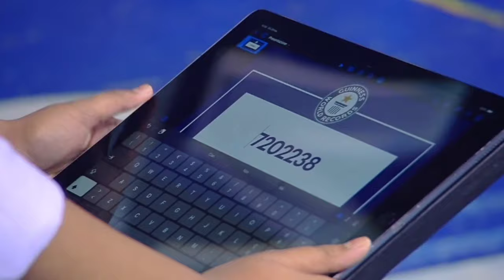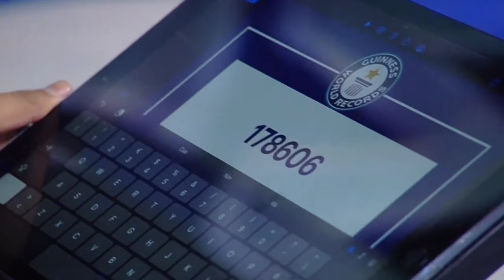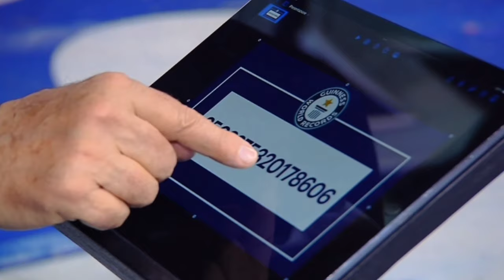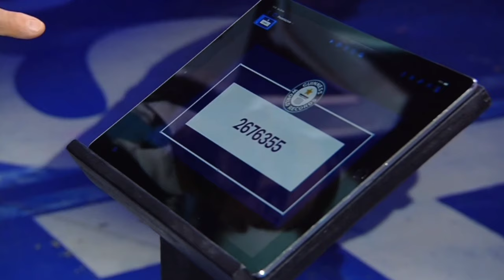Human Calculator Aaryan Shukla created Guinness World Records (GWR)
New Guinness World Records (GWR)
Human Calculator Aaryan Shukla (13 Years) - Mental Calculation World Champion from India created new Guinness World Records (GWR) on popular Italian TV Show "Lo Show Dei Record" hosted by Gerry Scotti on Canale 5 produced by RTI in collaboration with Banijay Italia.
Aaryan created "Guinness World Records" by mentally adding 50 five-digit numbers in fastest time which is just 25.19 seconds on 29th February 2024 in Milan, Italy.